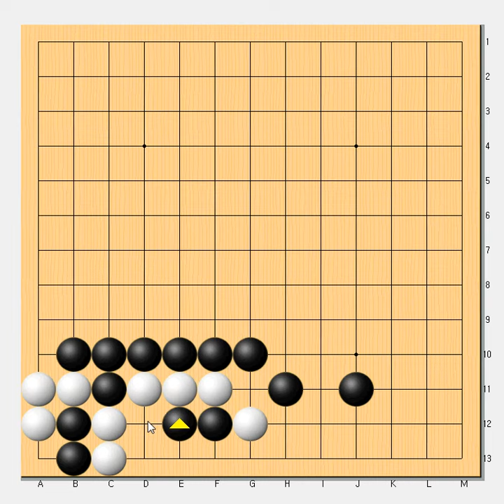바둑사활 - 강력한수법으로 잡아버림 - 실전묘수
바둑사활 - 세번째수가 묘수 입니다 - 바둑묘수